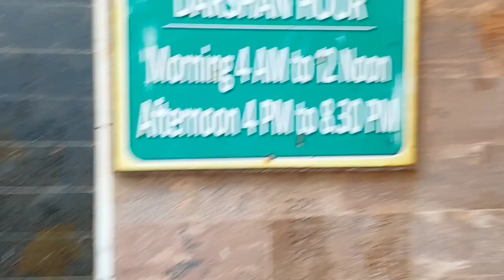Puri Swargadwar Hotel with Kitchen| Puri Budget Hotel | Cheapest Hotel in Puri | Haridas Math